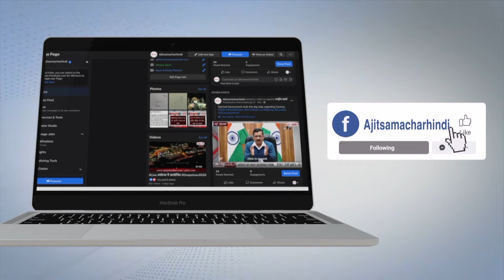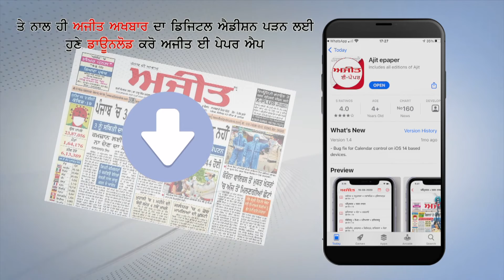Haryana Assembly Speaker ने Pinjore Ward No. 12 में किया Election Office का उद्घाटन